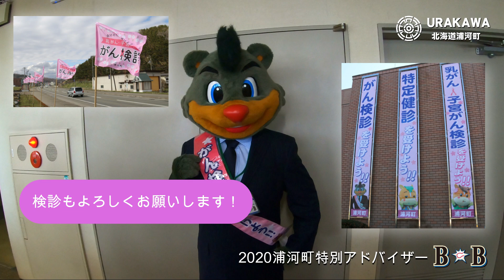浦河産いちごを使った「いちごのスムージー」レシピ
ふるさと納税の返礼品として人気の浦河産いちごを使った「いちごのスムージー」のレシピを紹介します。

新型コロナウイルス感染症の影響で牛乳の需要が大きく減少しています。
栄養価の高い乳製品。浦河のいちごを使っておいしく手軽に消費して、道産品の応援をよろしくお願いします。

（材料）
ヨーグルト160ｇ、砂糖50ｇ、北海道産の牛乳400cc、浦河産の冷凍いちご120ｇ

（つくり方）
材料すべてをミキサーに入れて、30秒ほど回すだけで完成です
ふるさと納税返礼品としても人気の浦河産の冷凍いちごを使って、牛乳とヨーグルトを加えることで、甘くて口当たりさわやかなスムージーに仕上がりますよ。

生活習慣病は自覚症状がないことが多く、自分では健康と思っている場合がほとんどです。本当の自分の健康状態を知るために、浦河町で行っている検診をお役立てください。
最新の情報は、「浦河町保健センターからのお知らせ」をご確認ください。

2020浦河町特別アドバイザー「B☆B」のブログもぜひ見てみてね！

おうちで応援！かって北海道
SOS！牛乳チャレンジ
北海道の日高管内の南部に位置する浦河町は、全国屈指の馬産地で、自然豊かな住環境や馬とふれあう暮らしを求めて毎年たくさんの方が訪れています。
四季折々に彩られた景色を見せてくれる自然の中で、町民の皆さんは、いきいきとした表情で暮らしています。
この動画を通じて少しでも浦河に興味を持っていただけたら幸いです。

【町の紹介】
浦河町ホームページ